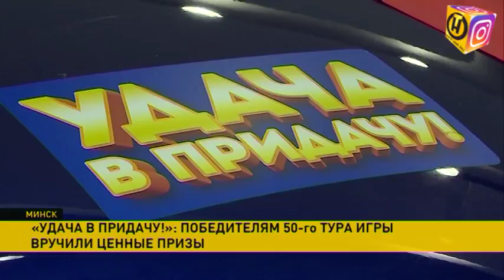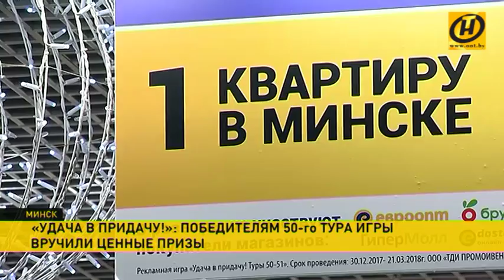Победителям 50-го тура игры «Удача в придачу» вручили ценные призы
Покупки в сети магазинов «Евроопт» продолжают приносить крупные выигрыши! Сегодня победителям 50-го тура игры «Удача в придачу» вручили ценные призы!